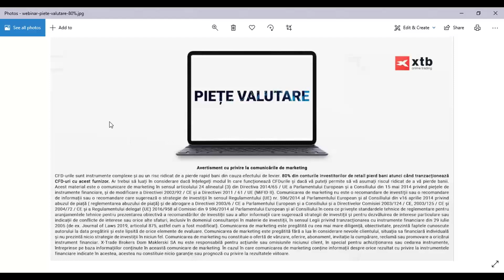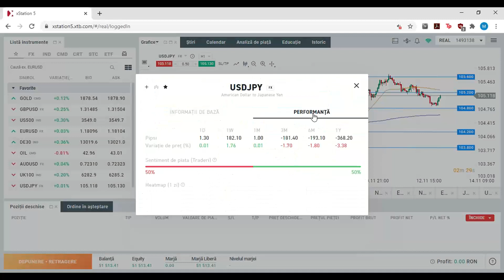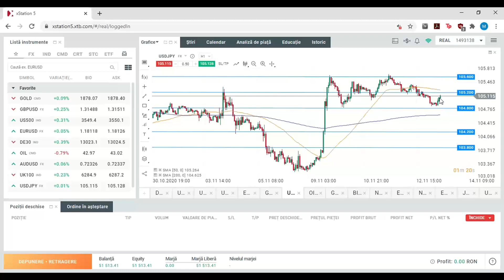Piețe valutare - Segment Daily Briefing 13.11.2020 | XTB România